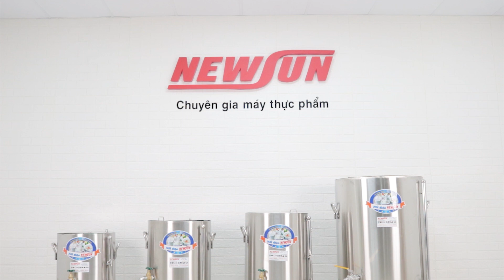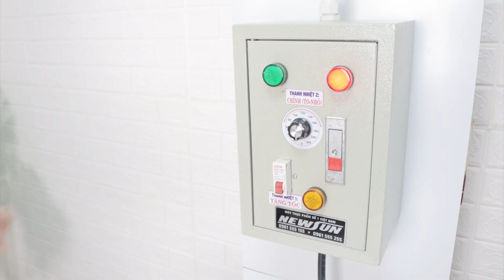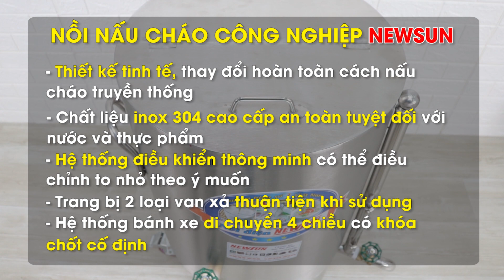Nồi Nấu Cháo Công Nghiệp Bằng Điện NEWSUN - Đảm Bảo Chín Nhuyễn, Không Khê Cháy I Điện Máy NEWSUN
Trên thị trường có rất nhiều mẫu nồi nấu cháo đa năng, nồi nấu cháo bằng điện, nồi nấu cháo công nghiệp, nồi nấu cháo điện được thiết kế cụ thể với từng mức dung tích, công suất sẵn có. Tuy nhiên nhiều khách hàng vẫn muốn đặt hàng nồi nấu cháo công nghiệp bằng điện theo tiêu chí riêng cho mình. Đến với NEWSUN, quý khách hàng có thể thoải mái đặt hàng và nhận hàng đúng ngày. Sản phẩm vừa đảm bảo chất lượng, vừa đảm bảo giá thành hợp lý nhất thị trường hiện nay.
❤ Đăng ký theo dõi kênh để xem nhiều video hơn:
Nồi Nấu Cháo Công Nghiệp Bằng Điện NEWSUN - Đảm Bảo Chín Nhuyễn Không Bị Cháy Khê